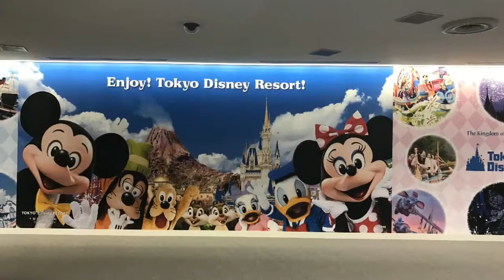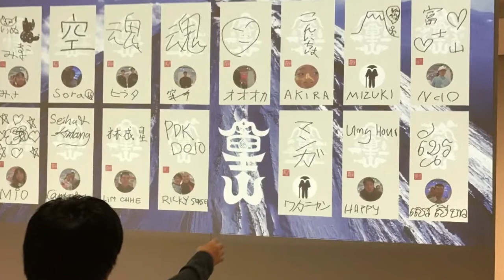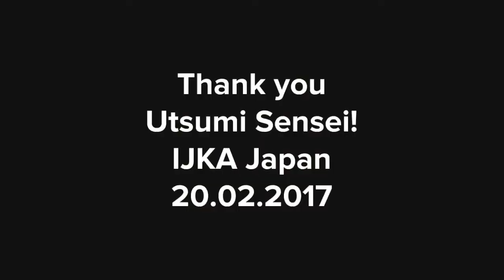IJKA Japan - Kids Gashuku Feb 2017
I have been invited to be the guest Instructor for the IJKA Japan Kids Gashuku